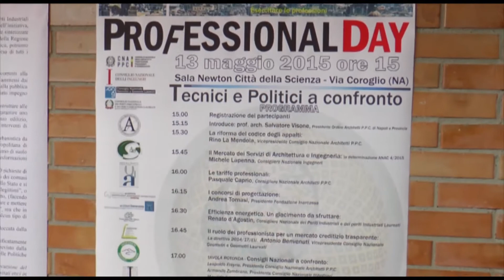Campania - Impresentabili e forfait a Matrix, scontro Caldoro-De Luca (14.05.15)